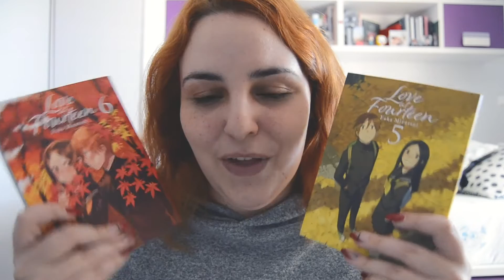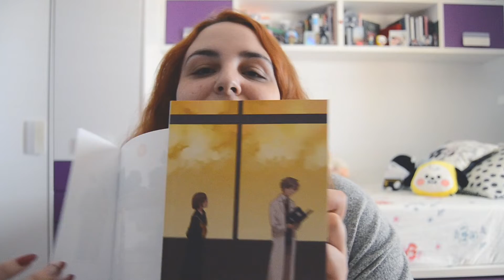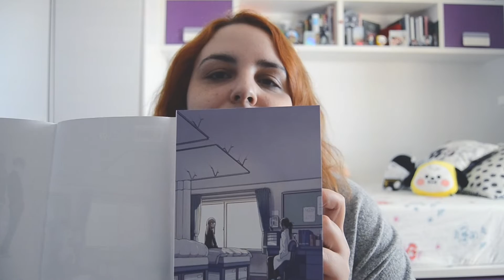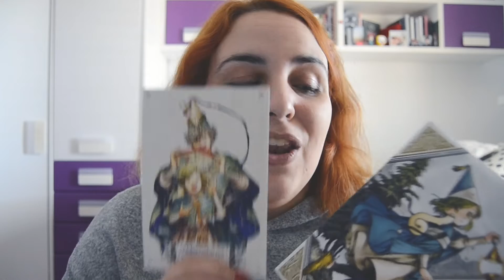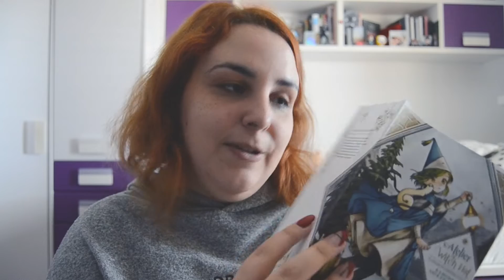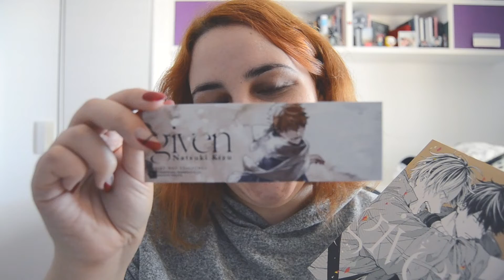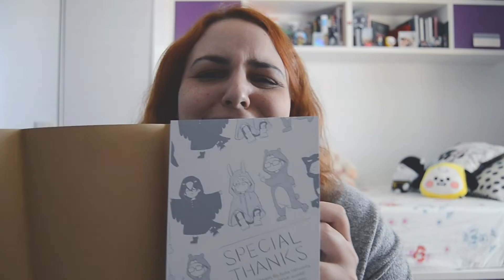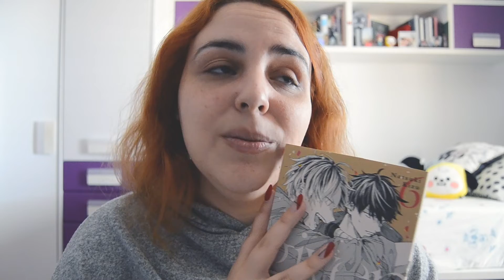UNBOXING MANGADEMEDIANOCHE MILKYWAY EDICIONES | ENERO 2021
¡Holis!